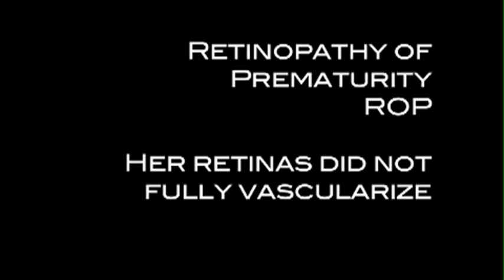Tatyana Larbi - ROP Stem Cell Patient Part One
Tatyana visited Qingdao's Chengyang People's Hospital between February and March 2009 to receive transplant injections of non-embryonic umbilical cord blood stem cells. She lived with her parents at the hospital between injections.

In this video, her mother talks about Tatyana's condition, Retinopathy of Prematurity--a common outcome from premature births where the high oxygen levels of incubators damage retinal development--and their decision to come to China for a procedure not yet available in the USA. Tatyana was nearly blind with only extremely limited light perception prior to transplantation.

Non-embryonic stem cell therapy for ROP is available today in China.